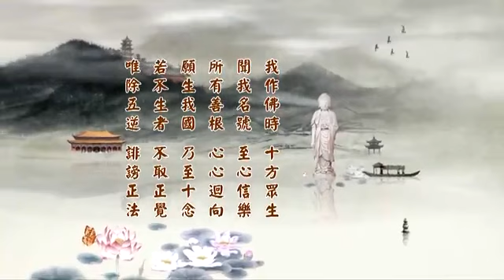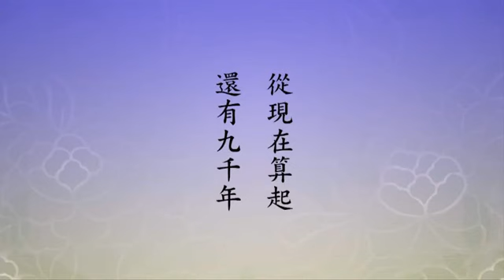淨空老法師 二零一四淨土大經科註 06